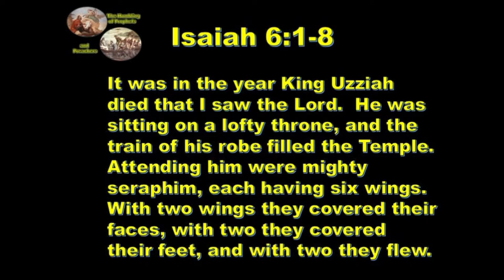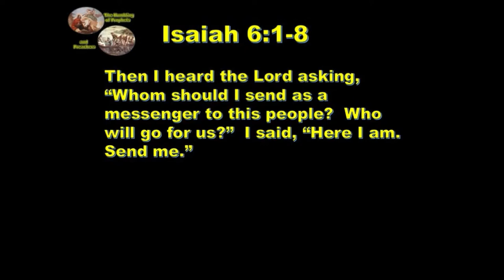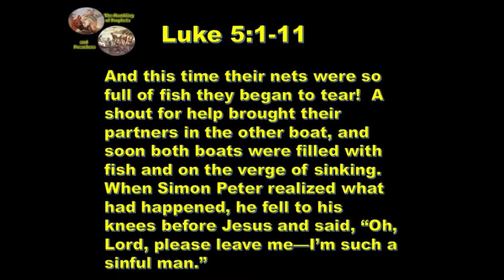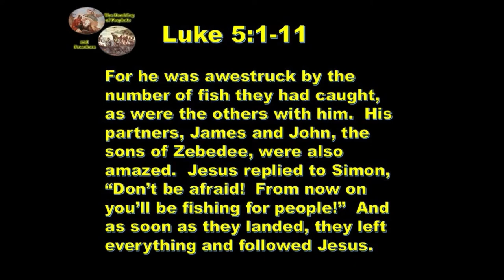5 8 19 The Humbling of Prophets and Preachers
Over and over in Scripture we are informed how much God detests pride.